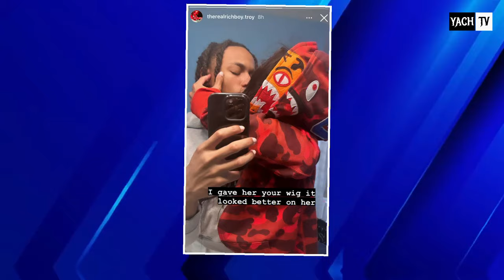RichBoyTroy shades Yanni on tik tok 'her wig' Funnymike claps back at Manny cause Mykel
In this video you will see:  RichBoyTroy shades Yanni on tik tok 'her wig' Funnymike claps back at Manny cause Mykel

DM 👉🏼 IF YOU HAVE TEA